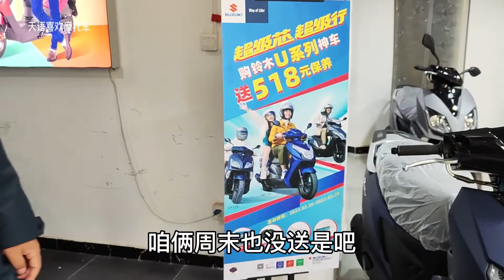济南铃木众多万元内踏板车选谁合适？刚夸完就被现实打脸了好尴尬